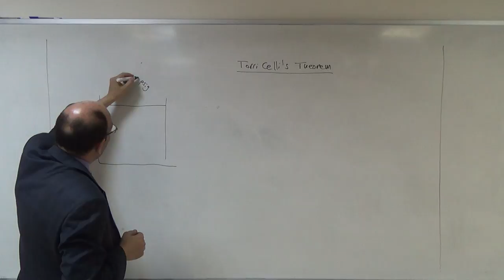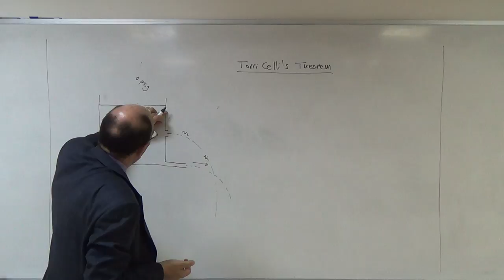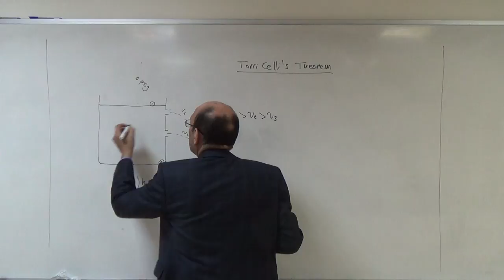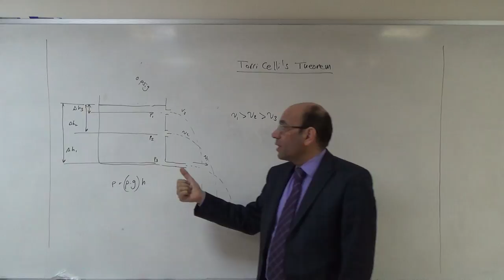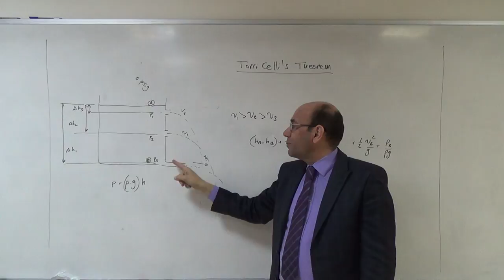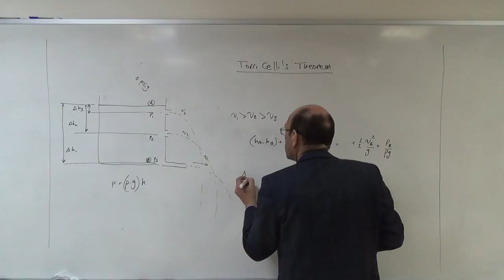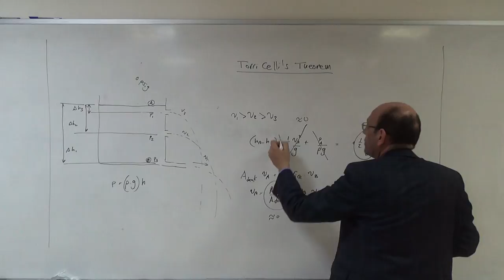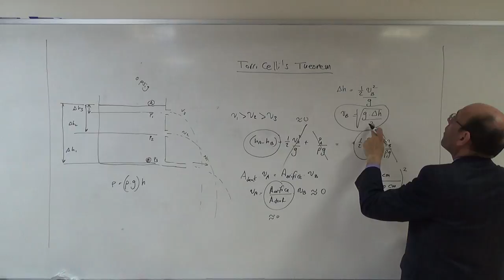Torricelli's Theorem, 8/3/2017